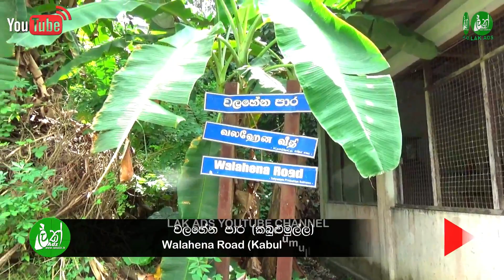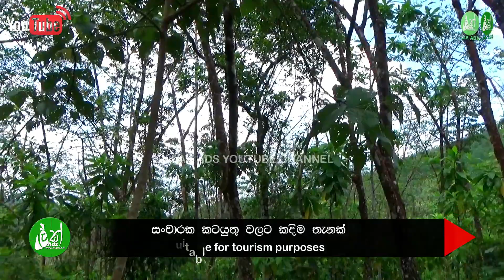Rubber estate for sale close to Karawanella town - , 0772267394 - LAK ADS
Rubber estate for sale close to Karawanella town.

A rubber estate is for sale at a distance of 1.4 km from Kegalle, Karawanella, and Yatiyantota Road. 3.3 km to Karawanella. 4.9 km to Yatiyantota city. At present, the estate receives a significant income from the latex harvest. With electricity and water facilities. Here there is a machine to produce rubber sheets and a smokehouse. They also have a small house for servants.
A garden in a quiet picturesque setting. Surrounded by a spectacular mountain range. A beautiful stream flows through the garden. This makes it ideal for tourism or cultivation.

This garden belongs to "Sadapahana Group" with clear freehold deeds.

Location: Karawanella (Kabulumulla - Walahena Road)
Price: 35 million (negotiable)

කරවනැල්ල නගරයට සමීපව රබර් වත්තක් විකිණීමට.

කෑගල්ල, කරවනැල්ල, යටියන්තොට පාරට කි.මී 1.4ක් දුරින් රබර් වත්තක් විකිණීමට තිබේ. කරවනැල්ලට කි.මී 3.3යි. යටියන්තොට නගරයට කි.මී 4.9යි. මේ වනවිට රබර් කිරි අස්වැන්නෙන් සැලකිය යුතු ආදායමක් ලබන වත්තක්. විදුලිය සහ ජල පහසුකම් සහිතයි. මෙහි රබර් ශීට් නිපදවීමට මැෂින් සහ දුම් ගෙයක් ද ඇ. ඒවාගේම සේවක නිවසක් ද තිබේ.
නිස්කලංක මනරම් වටපිටාවක පිහිටි වත්තක්. දර්ශනීය කදු වලල්ලකින් වටව පිහිටා ඇත. වත්ත මැදින් මනරම් දියපහරක් ද ගලා බසී. මේ නිසා සංචාරක ව්‍යාපාරයකට හෝ වගාවකට වඩාත් සුදුසුයි.

මේ වත්ත “සදපහණ ගෘෘෆ්“ එකට අයත් වත්තක්. පිරිසිදු සින්නක්කර ඔප්පු සහිතයි.

පිහිටීම: කරවනැල්ල (කබුලුමුල්ල - වලහේන පාර)
මිල: මිලියන 35 (සාකච්ඡා කරගත හැකියි)
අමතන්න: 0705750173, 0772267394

LAK ADZ LTD is the premier Advertising Company in Sri Lanka. Keep these contacts for your future Reference.